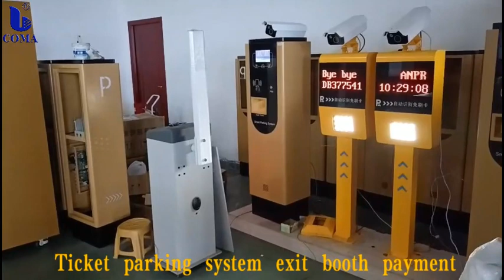Ticket parking system exit booth payment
Hourly paker take ticket at entrance, pay at exit booth, it is good parking solution